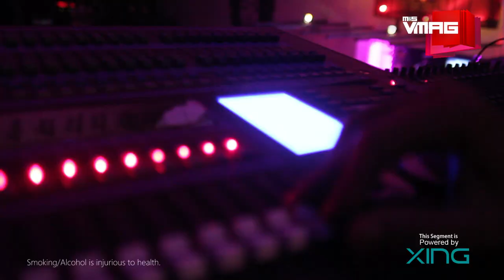M&S VMAG | Cobweb Live at Purple Haze Rock Bar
Cobweb rocks the stage at Purple Haze Rock Bar, Thamel. Thanks for the invitation!

TEAM VMAG:

VIDEO TEAM
Executive Producer

Producer
Gaurav Pote

Editors
Jitendra Shrestha
Krishna Aslami Magar
Manjit Lama

Camerapersons
Niroj Shrestha
Kireet Rajbhandari

Presenter
Oshin Sitaula

Cover Photography
Sanjog Rai

MUA
Bidisha Shakya

EDITORIAL TEAM
Editor
Tiku Gauchan

Team
Astha Chand
Binit Raj Bana
Gaurav Pote
Prajesh SJB Rana
Shreya Sharma

Design
MP Marasini

Photographer
Nirnit Tandukar

Business Head
Saurabh Pahari

Business Executive
Priya Bhandari

Marketing Executive
Jamuna Khadgi